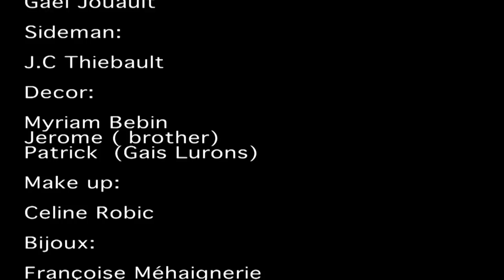pj's freaky band " disco and rock"